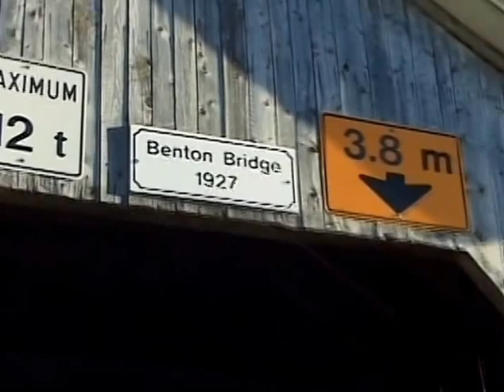Benton Covered Bridge. Benton, New Brunswick, Canada